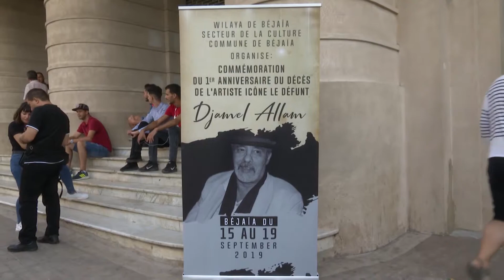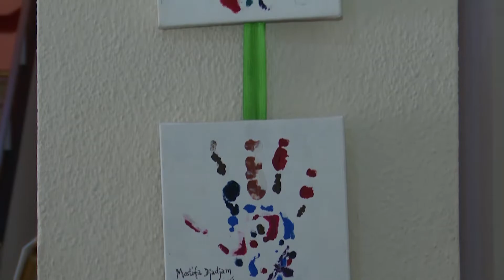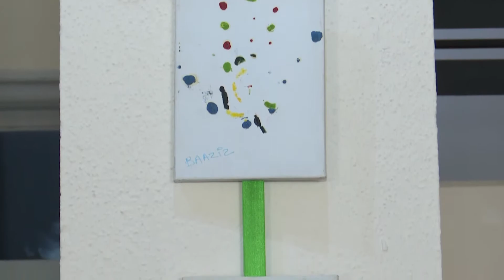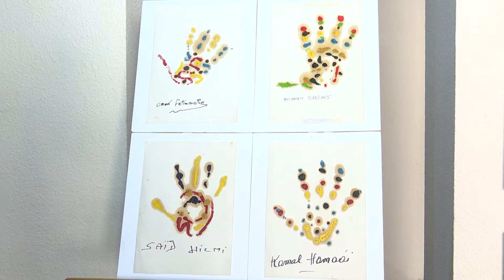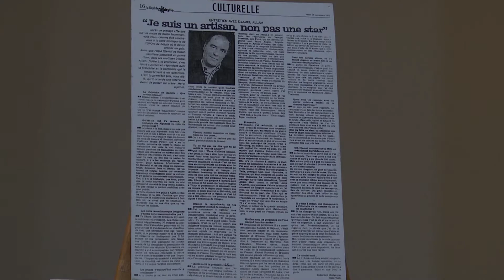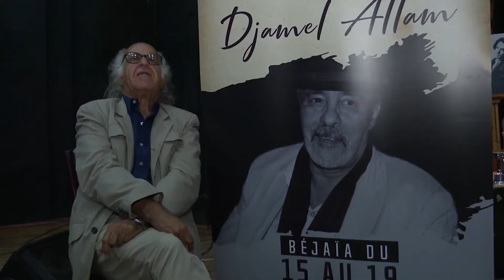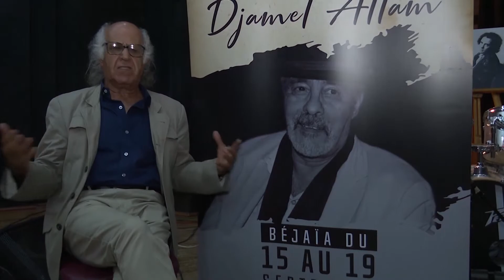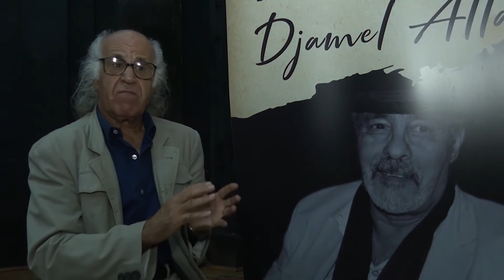Exposition et Table ronde sur Djamel Allam